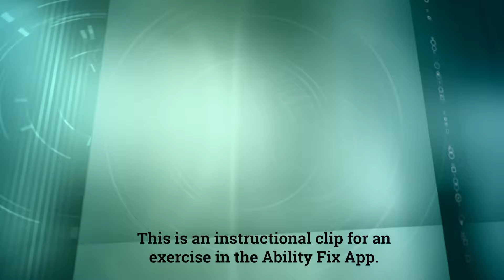Aquatic Kick 4 Directions - AF Ability Level 1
This is the instructional video for water exercise #34, the Aquatic Kick 4 Directions, Ability Level 1 in the Ability Fix App.
For more info about this exercise level for information on all the aquatic water exercise classes we offer.